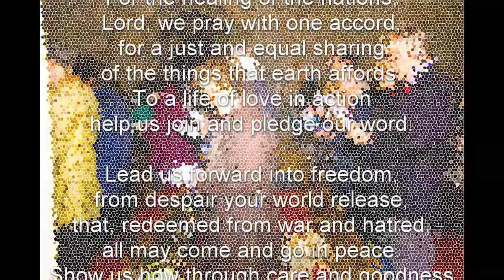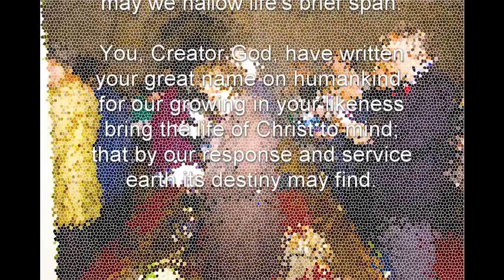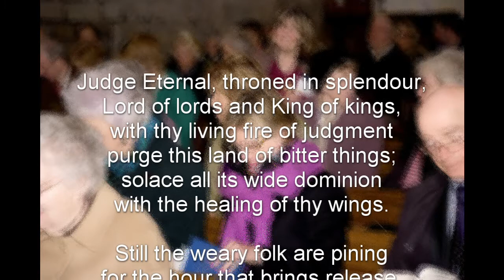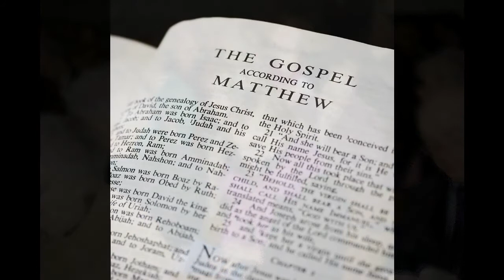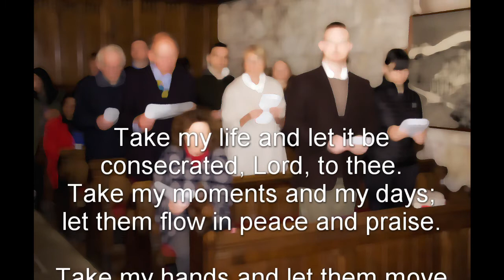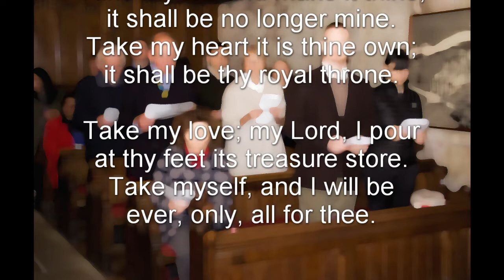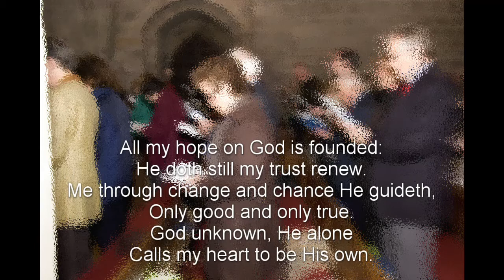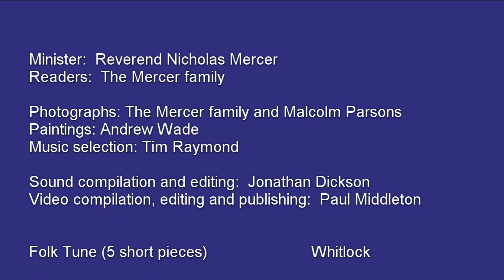Bolton Priory 15 November 2020 Morning Service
Minister:  Reverend Nicholas Mercer
Readers:  The Mercer family

Photographs: The Mercer family and Malcolm Parsons
Paintings: Andrew Wade
Music selection: Tim Raymond

Sound compilation and editing:  Jonathan Dickson
Video compilation, editing and publishing:  Paul Middleton

Folk Tune (5 short pieces)                        Whitlock

Call to remembrance                                 Farrant

427 - For the healing of the nations
356 - Judge eternal throned in splendour
581 - Take my life and let it be
368 - All my hope on God is founded

O taste and see                                         Vaughan Williams
Thou wilt keep him in perfect peace     S.S.Wesley
358 - O God of earth and altar

No. VI in D minor
(short preludes etc. Op105)                    Stanford